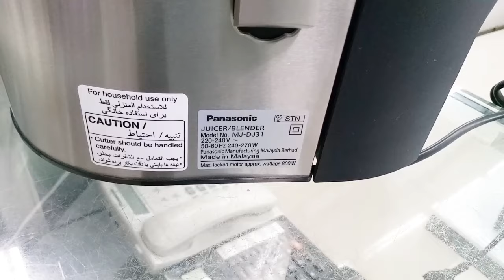Juicer blender grinder 3 in 1|Juicer blender New models|Best juicer 4in1|Blender mixer|3in1Bleander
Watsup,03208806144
PRICE,45900